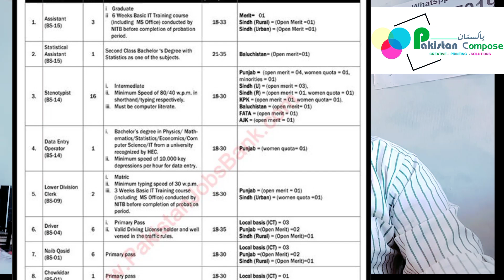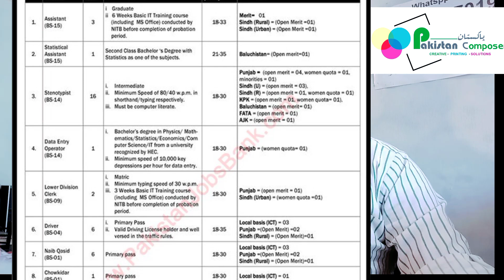FPSC jobs 2022 / fpsc jobs 2022 advertisement / Pakistan Composer Jobs Alerts